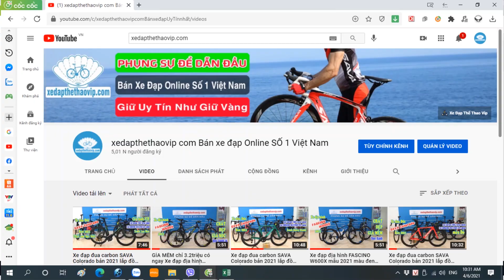Giá quá yêu Xe đạp địa hình FASCINO A600 NEW khung nhôm đồ SHIMANO 21 tốc độ | Đen xanh| 0983315936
►Xe đạp địa hình FASCINO A600 NEW. Chiếc xe đạp thể thao nhập khẩu nguyên chiếc, chất lượng cao, mẫu mã đẹp, màu sắc đa dạng. Chiếc xe này hoàn toàn phù hợp để tập luyện thể dục thể thao là phương tiện đi học rất tiết kiệm và tăng cường sức khỏe.

►Thông số kỹ thuật  xe đạp địa hình FASCINO A600 NEW:
 Kích cỡ: Bánh 26"
Màu: Đen đỏ, Đen xanh, Trắng xanh, Trắng đỏ
Khung: Khung NHÔM
Càng xe: Phuộc giảm xóc FASCINO
Tay lái: FASCINO
Cổ lái: FASCINO
Cọc yên: FASCINO
Yên xe: FASCINO
Bàn đạp: N/A
Phanh: Phanh đĩa cơ TONGLI
Tay đề số: SHIMANO EF-500 3x7 tốc độ
Tăng tốc trước: (Gạt đĩa) SHIMANO TZ
Tăng tốc sau: (Gạt líp) SHIMANO TZ
Đùi đĩa: Đùi thép FASCINO
Đĩa trước: FASCINO
Líp sau: SRUNE
Xích: D
Đùm xe: Nhôm 32H
Vành xe: Hợp kim nhôm 2 lớp
Lốp: 26x2.125